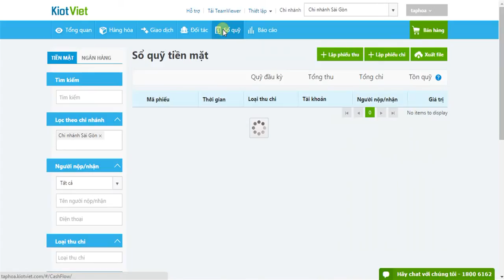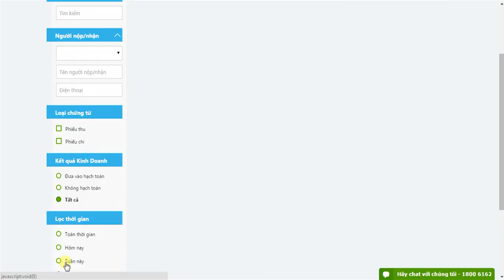Hướng Dẫn Lập Phiếu Thu-Chi Trên Phần Mềm KiotViet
Video hướng dẫn quý khách hàng các thao tác trong quá trình lập phiếu thu, phiếu chi, hỗ trợ hoạt động quản lý cửa hàng nhanh chóng & tiện lợi.

Xem thêm các video hướng dẫn sử dụng tính năng của Ki-ốt Việt tại đây:

Phần mềm quản lý bán hàng Ki-ốt Việt phù hợp với nhu cầu của các cửa hàng bán lẻ tại Việt Nam. Ki-ốt Việt đơn giản, dễ sử dụng, tiết kiệm chi phí chỉ với 3000 đồng/ngày.